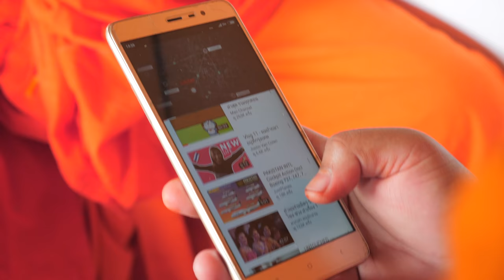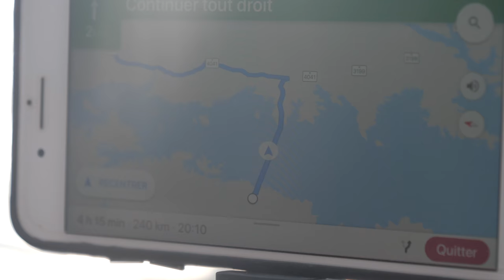Ép.4 - Je m'éclate à découvrir la Thaïlande en solitaire.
Allez hop ! Je change de cap, accompagnez-moi dans l'Ouest de la Thaïlande.
Au programme : Je vais vous montrer de magnifiques paysages et parfaitement préservé du tourisme de masse. On parlera un peu d'histoire avec le fameux pont de la rivière Kwaï.
Puis, direction le Nord du pays, et... par tous les moyens 😏.

Que pensez-vous de cet épisode ? J'ai hâte de découvrir vos avis en commentaire de cette vidéo.

Justin

Synopsis : "Voyage autour du monde" est une idée de reportages indépendants. Filmés et réalisés loin des sentiers touristiques pour me rapprocher le plus possible des locaux afin de comprendre leurs modes de vie. Je pars à la découverte de tous les pays du monde pour vivre une vie d'aventures, de rencontres, et d'épanouissement.

ÉQUIPEMENTS  :

DRONE : DJI Mavic Pro
CAMERA 1:  LUMIX - GH5
CAMERA 2: GoProHero-5
CAMERA 3: GoProSession5
CAMERA 4: iPhone 7
TRIPOD : Osmo Tripod
STABILISATEUR : Osmo Mobile
STABILISATEUR 2 : Nebula 5100

- Aéroports de Lyon
- GoPro
- CimAlp
- Liligo
- Chapka assurances